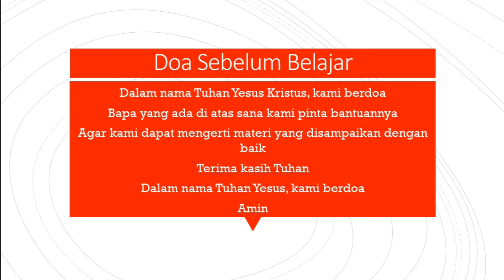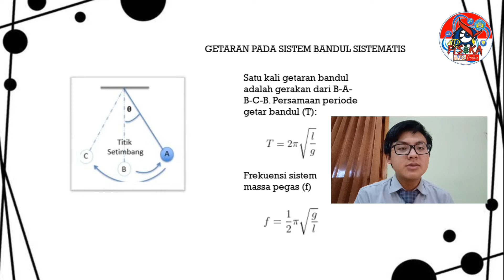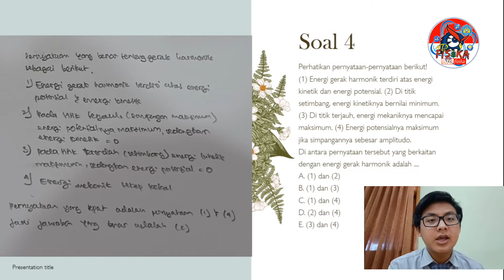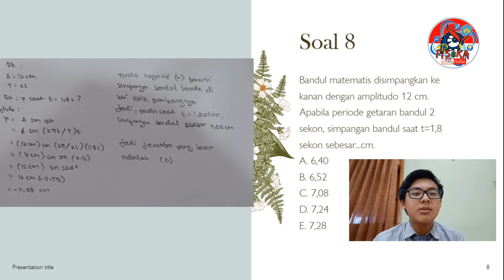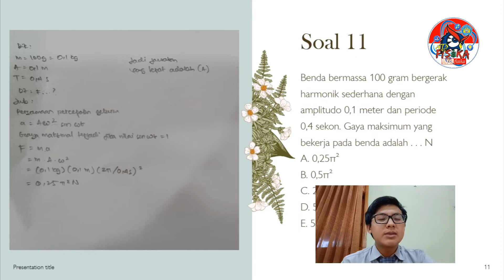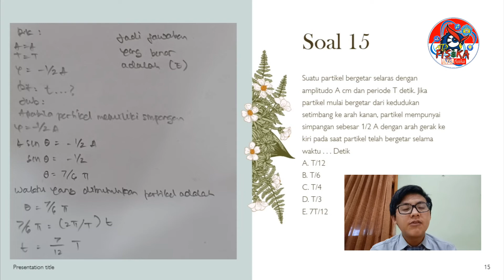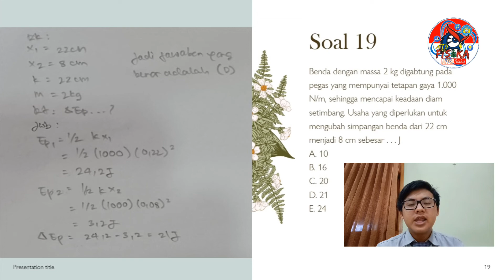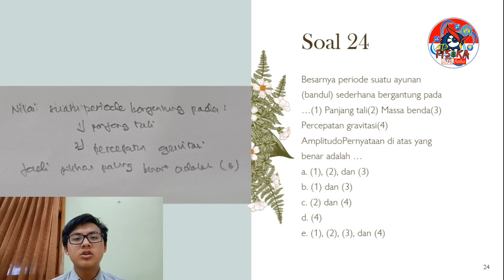GERAK HARMONIK SEDERHANA | KELAS X | FISIKA ITU MUDAH [Barnabas Shinryo Fang]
Tahukan kamu, angin yang kuat menyebabkan gedung tinggi bergetar dan akan menghasilkan goyangan sampai dengan beberapa meter. Apa yang menyebabkan benda bergetar? Itu akan kita pelajari soal-soal dan pembahasannya dalam bab Gerak Harmonik Sederhana. Apa itu gerak harmonik? Kalau kalian penasaran, simak videonya ya...

Pintar Fisika
Mahir Fisika
Menguasai Fisika
Rahasia Belajar Fisika
Juara Kelas
Ranking 1
Jago Fisika
Master Fisika
Profesor Fisika
Fisika Asik
Praktikum Fisika
Demontrasi Fisika
Simulasi Fisika
Kelompok Belajar Fisika
Tugas Fisika
Olimpiade Fisika
KSN Fisika
Olimpiade Astronomi
KSN Astronomi
Quis Fisika
Ulangan Harian
Ujian Sekolah
Ujian Praktikum
UTBK
SIMAK UI
SBMPTN
Laboratorium IPA
Laboratorium Fisika
Laboratorium Fisika Dasar
Alat-alat Laboratorium

IPA SD
IPA MI
Kelas VII
Pemuaian
Kalor
Gerak
Mikroskop
Keselamatan Kerja
Pemanasan Global
Lapisan Bumi
Tata Surya
Kelas VIII
Optika
Konsep Gerak
Usaha dan Pesawat Sederhana
Gaya
Energi dan Usaha
Pesawat Sederhana
Tekanan
Getaran
Bunyi
Cahaya
Alat Optik
Kelas IX
Listrik Statis

Fisika SMA
Fisika MA
Vektor
Gerak Lurus
Gerak Parabola
Gerak Melingkar Beraturan
Dinamika Partikel
Hukum Newton Tentang Gravitasi
Usaha
Energi
Impuls
Momentum Linear
Dinamika
Fluida Statis
Fluida Dinamis
Kalor
Perpindahan Kalor
Teori Kinetik Gas
Termodinamika
Gelombang
Gelombang Bunyi
Cahaya
Alat-alat Optik
Pemanasan Global
Listrik Statis
Medan Magnet
Induksi Elektromagnetik
Rangkaian Arus Bolak-balik
Radiasi Elektromagnetik
Teori Relativitas
Fenomen Kuantum
Teknologi Digital
Inti Atom
Radioaktivitas
Sumber Energi

Fisdas 1
Besaran dan Satuan
Besaran-besaran Gerak
Gerak Dua Dimensi
Osilasi
Kerja dan Energi
Momentum
Gaya
Gravitasi
Benda Tegar dan Elastisitas
Fluida
Kalor
Gas dan Termodinamika
Fisdas 2
Elektrostatika
Hukum Coulomb
Hukum Biot Savart
Potensial Listrik
Kapasitor
Listrik Arus Searah
Kemagnetan
Induktansi
Listrik Arus Bolak-balik
Besaran Gelombang
Gejala Gelombang